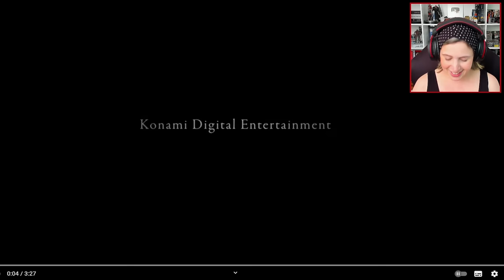Reagindo ao STORY TRAILER de SILENT HILL 2 REMAKE!